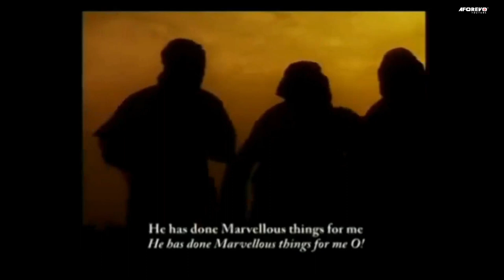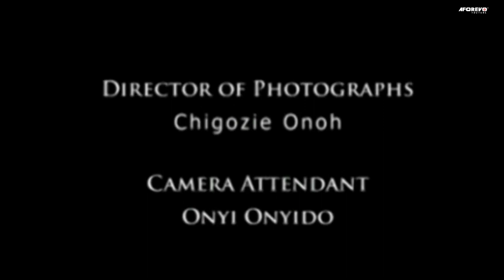Pure Praise Vol 1 - Sis. Chinyere Udoma | Nigerian Gospel Music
A Nigerian Gospel Song By Sis. Chinyere Udoma